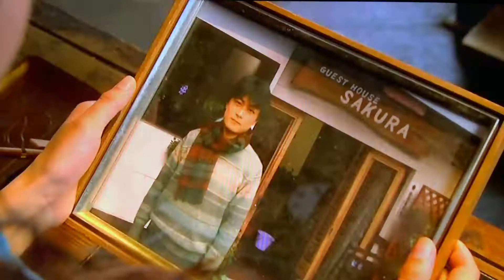Episode 93 I hope I see you again.